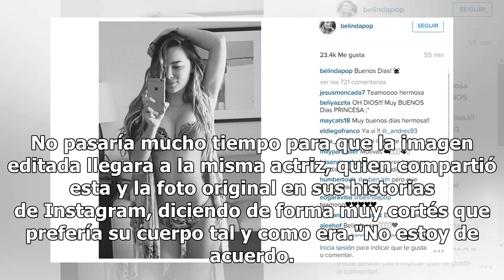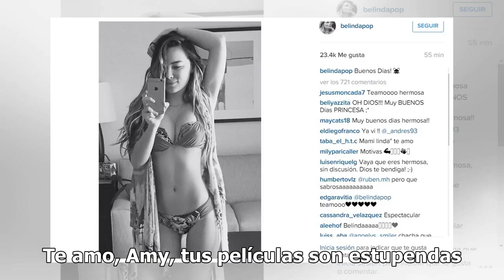Retocan el cuerpo en bikini de Amy Schumer y ella responde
Instagram suele ser un terreno de belleza y perfección, pero corrientes como el 'body positive' han llevado al replanteamiento de ese paradigma y no han sido recibidas con entusiasmo por muchas personalidades del mundo del entretenimiento. Una de ellas es la actriz y comediante Amy Schumer, quien re...